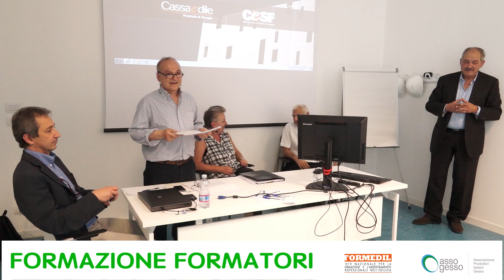Formedil Assogesso av.1 Formazione Avanzata Cartongesso - Introduzione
Mario Grossi di Assogesso illustra in questo video di sintesi il ciclo avanzato di formazione dei formatori posa cartongesso, organizzato da Formedil e Cagema/Assogesso.
Il corso della durata di 24 h si aggiunge al ciclo di base e consente ai docenti che hanno frequentato le 48 ore totali previste di conseguire il diploma Formedil Cagema di Formatore Murature a secco posa Cartongesso.
La prima edizione del coso avanzato si è svolta a perugia CEFS scuola edile esarà seguita da altre tre edizioni  rispettivamente a Milano, Ragusa, Bari.
Il corso è stato svolto con la collaborazione attiva delle aziende aderenti ad Assogesso : Fassa Bortolo, Giproc SaintGobain, Knauf, Siniat.
Il corso rappresenta una buona pratica di formazione sulle murature a secco, repertoriata da Formedil nell'ambito del progetto europeo Build Up Skills I-Town.